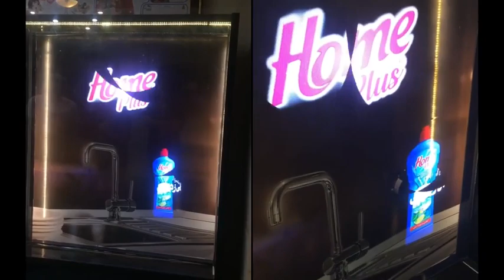Holographic fan Box Demokala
طراحى و توليد هولوگرافيك باكس دموكالا به سفارش برند هوم_پلاس شوينده
كه با مصرف كمتر مايع ظرف شويى مورد استفاده قرار مى گيرد